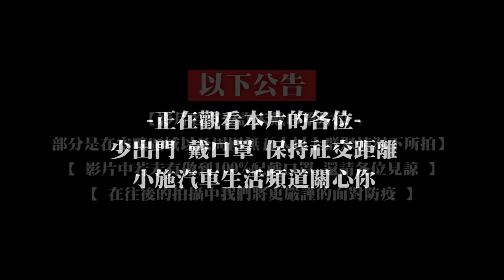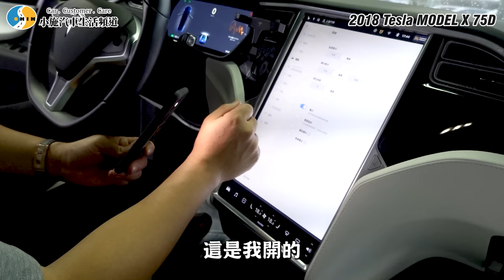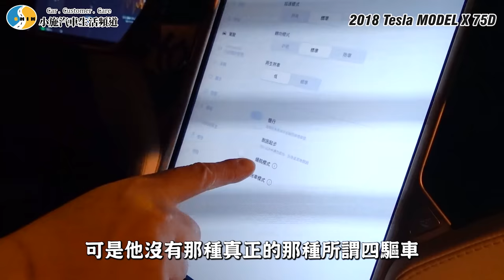【老施推車】特斯拉被小施嫌爆 ! ? 電動車真的有比較環保嗎 ? / 2018 Tesla MODEL X 75D 試駕分享~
【小施生活頻道小喵LIVE秀】要不要來我家看小貓? Cat family/kitty/ネコ/고양이